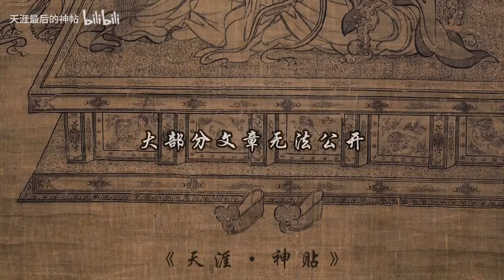天涯神贴《如何向上社交让贵人帮你改命》 作者九哥